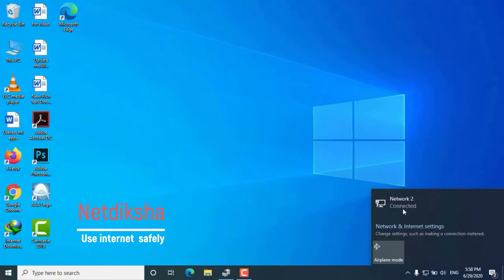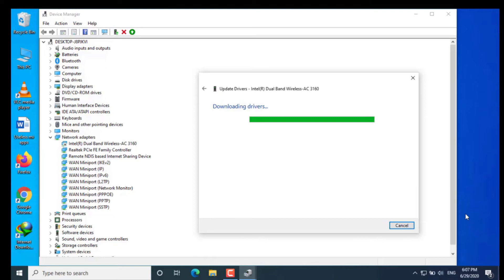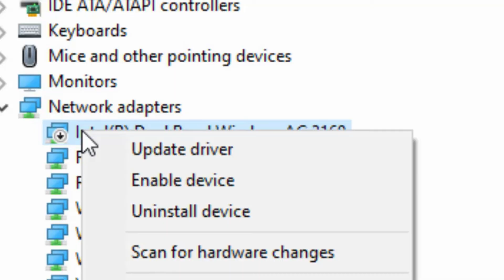Wifi not working | Not showing near network | wifi error | win Laptop wifi problem |wifi not connect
Hello friends ... if you having issues connecting wifi network with your Windows computer, here i am gonna show you how to fix the problem quickly. Recently I got the latest update in my windows 10 pro after that I was facing some issues connecting to my wifi network following this method I fix the wifi connecting problem.